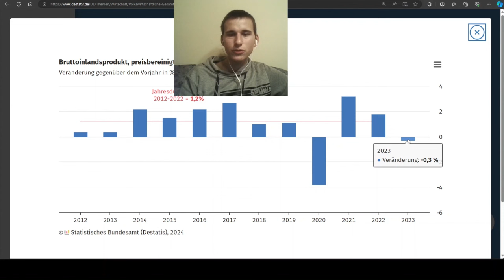Darum läuft die Wirtschaft bei uns so schlecht! | Heiner Flassbeck bei Mario Lochner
Heiner Flassbeck bei Mario Lochner